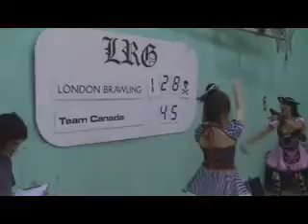Mutiny on the Mountie LRG vs Team Canada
Once again the LRG are in action.
Here is a sample from the bout DVD as a teaser.
London Rollergirls vs Team Canada "Mutiny on the mountie"

Jun 7th 2008 - Mr Slash (komp)